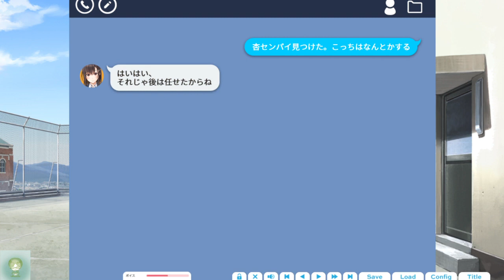【＃１２８】それでも俺は、杏センパイが好きです【アイキス２】【杏√】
屋上の片隅で杏は一人膝を抱えていた。
どうしてあんなことをしてしまったのか...双子や純子先輩ならきっとこんなことはしなかったと思う。
けれど、鳥栖や一年たちだと...

そこに杏を探しに来た蓮がやってくる。
できれば落ち着いてからと思っていたけれど...今の杏センパイにはちゃんと伝えないとならないと決心する蓮。
全て伝えないとわかってくれないだろうから、杏センパイに思ってることを全部吐き出すように――

美術系の学校有杜学園で紡がれるイマドキ女子高生なヒロインたちとの恋愛模様――。
二年生になった蓮君を取り巻く状況は大きく変わり、今まで何気なく過ごしてきた先輩、幼馴染達も動揺を隠せない。
さらには夏になって露出が増え、水着を着ちゃったりして何も起こらないわけがないじゃないですか。

\\\この燃え上がる恋は誰にもとめられない!!///